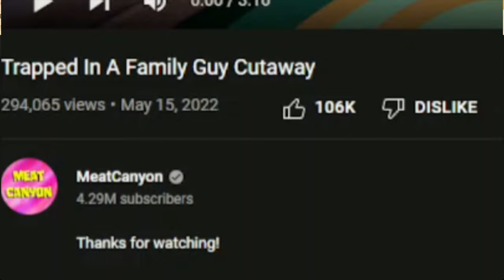MeatCanyon - Trapped In A Family Guy Cutaway [Reaction] (Uncanny)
Today Reaction is MeatCanyon - Trapped In A Family Guy Cutaway | warming (uncanny) Shout out to @MeatCanyon meatcanyon . Hope yall Enjoy, show your boy some love
original Video